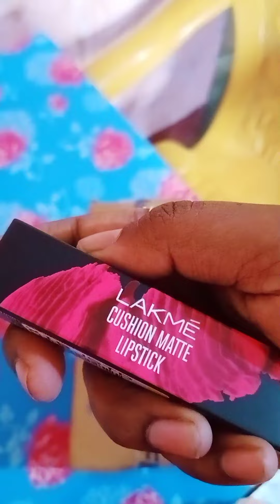ଆଚାର 1kg ଖାଇକି ହସ୍ପିଟାଲ ଗଲି 🥲, ରାଗ ରେ କଣ ଭାଙ୍ଗିଲି 😐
mu odia
ama odia jhia 🥰
odisha
odia jhia
Jay Jagannath 😍🙏

Lipimayee Lenka
click on the bell icon 🔔 All
drop your lovely comments 😍🙏
click on the like button if you like it 👍

omm namah shivaya 🥰🙏
piladina story 🥰

college time
college bela katha
college masti
old memories
mu tk saralia pila ta
pakhala khaili
pakhala pasara
kn bhangili
achara khaiki hospital gali piladina story

daily vlogs
vlog
vlogger
odia vlogger
Indian blogger
Indian vlogger
odia vlogs
entertainment package
students life
motivation
study tips
childhood memories 🥰